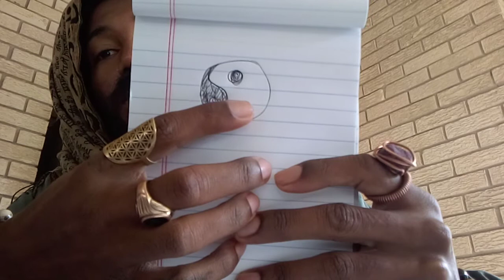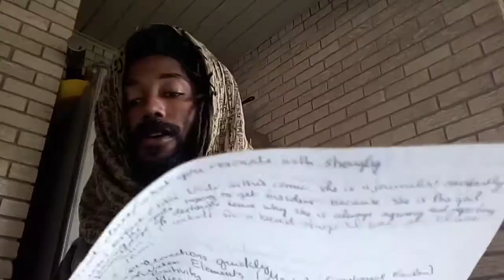Animal Symbology: Spider & Dragonfly/ Animal Message About Past Lives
NOTE: 1 package per household